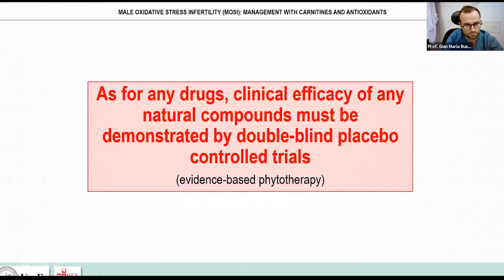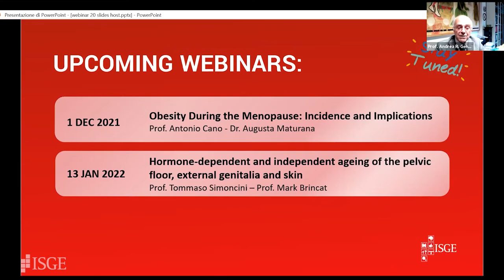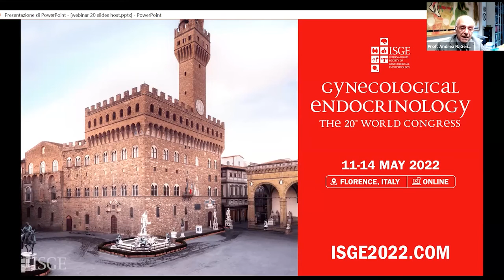Q&As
Prof. Genazzani and Busetto reply to questions about the use of micronutrients in male and female infertility